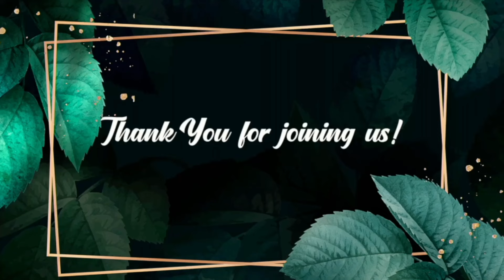Jesus Everyday - Morning Devotion | 05 August 2024 | Episode 289 | Ps. Joshy Joseph